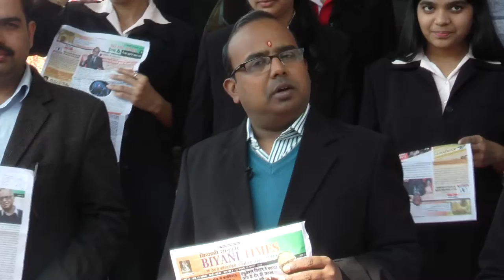Biyani TImes News Paper 2016 Ad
Biyani TImes News Paper new website Launch Ad